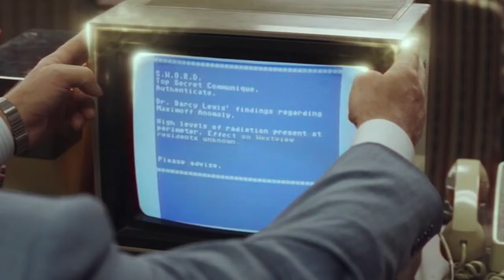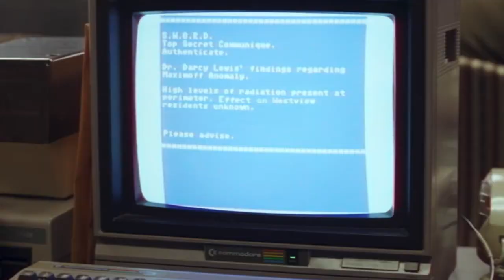9 Things That Prove Vision is Creating the Hex on Wandavision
I'm Marti, and here's my latest musings on the amazing show that is Wandavision. I have a theory that Vision is actually creating the Hex and I even explain why it is in sitcom form. Thanks for stopping by!